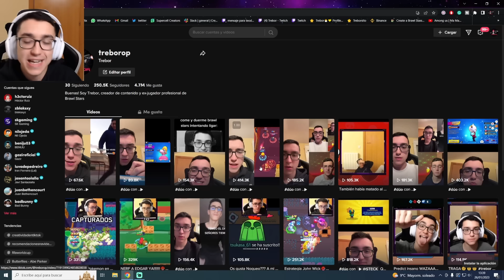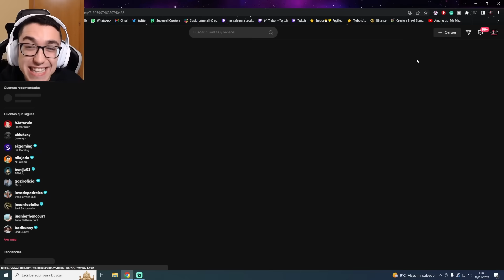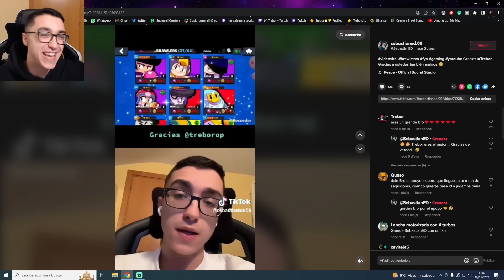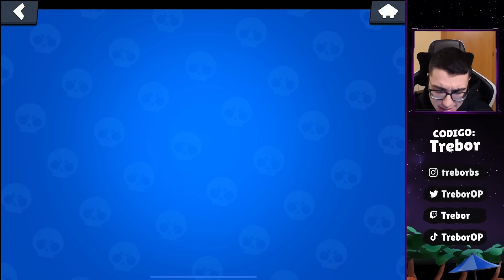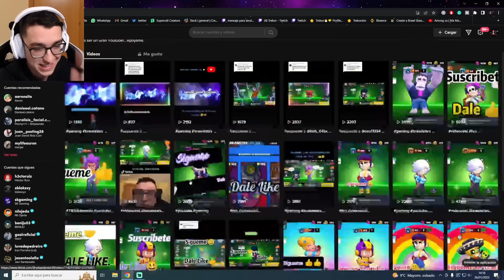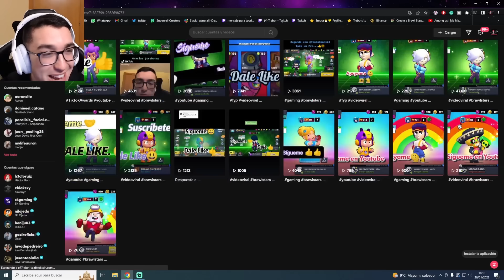SEGUN un NIÑO PEQUEÑO ESTOS SON los 5 MEJORES BRAWLERS😱